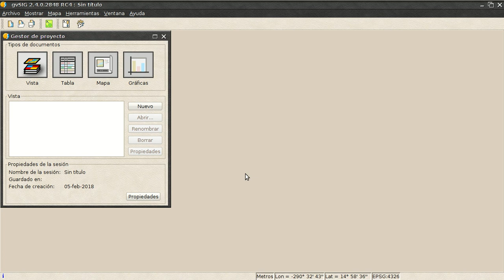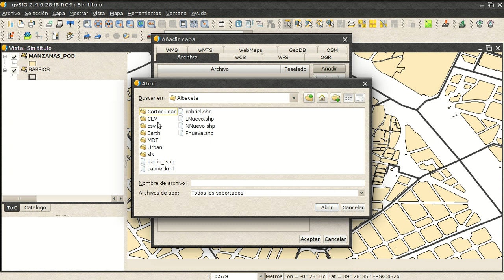Probando un cambio de estilo de gvSIG, apariencia 'texture' y juego de iconos 'Trecc 22x22'